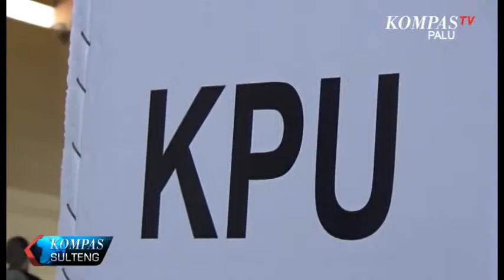KOMPASTV PALU, KPU PALU KEKURANGAN SERATUS KOTAK SUARA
KOMISI PEMILIHAN UMUM KOTA PALU MENGALAMI KEKURANGAN SERATUS KOTAK SUARA , KEKURANGAN ITU TERJADI KARENA ADA BEBERAPA KOTAK SUARA YANG MENGALAMI KERUSAKAN DAN BELUM MENCAPAI JUMLAH KEBUTUHAN SEBESAR 5493 KOTAK SUARA.